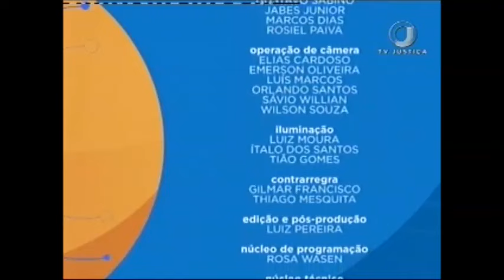Saber Direito Aula - Direito Processual Civil - Saneamento e Organizacão Processual - Aula 1